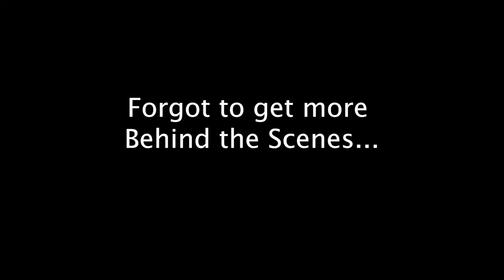Making RoadToTheShow Ep. 4 | Kitchener with Jay McKee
Our 3rd stop of production for RoadToTheShow was not too far from home- in Kitchener, ON. Here we interviewed Rangers coach and former NHL defenseman, Jay McKee. In this episode, we announce that we've added a 3rd Producer to the Doc, can you guess who?

Crew: Derek Lamoureux + Andrew Price + Andrew Stephenson